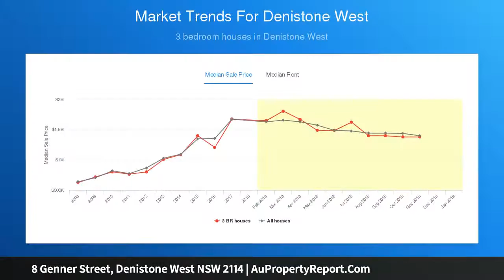8 Genner Street, Denistone West NSW 2114 | AuPropertyReport.Com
8 Genner Street, Denistone West NSW 2114
Property Type: house
Bedrooms: 3
Bathrooms: 3
Car Space: 2
DA Approved Duplex Opportunity, Walk to Station and Eastwood Shops